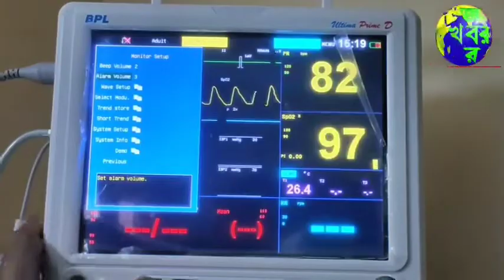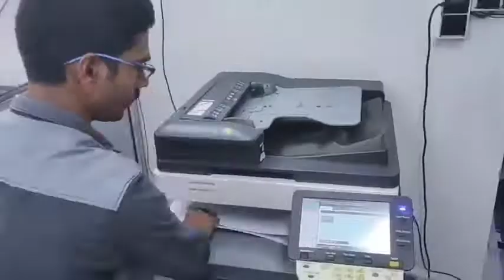আগ্নেয়াস্ত্র নিয়ে শ্বশুর বাড়িতে জামাই। শ্বশুরের প্রাণনাশের হুমকি দিলে বেঁধে রাখা হয় জামাইকে